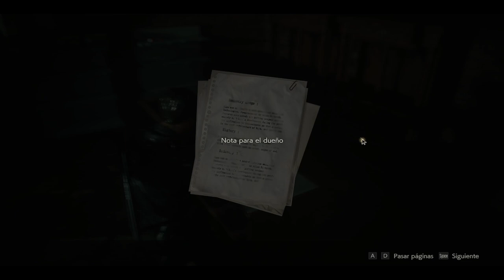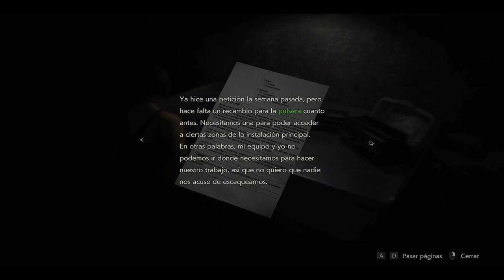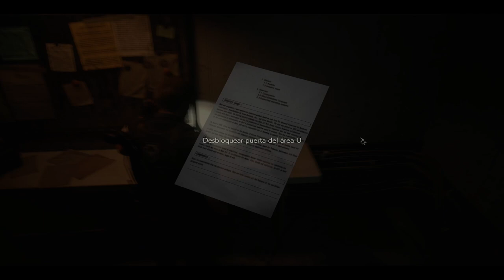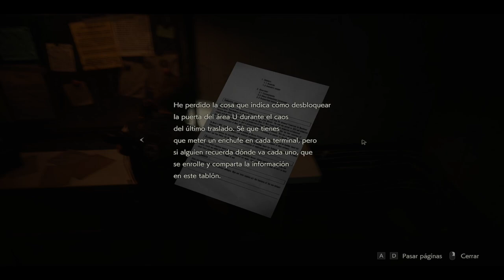Residen Evil 2 Remake (2019) - Parte 3 - Gameplay - Español - Walkthrough - Survival Horror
Acompañamos al policía novato Leon S. Kennedy y a la estudiante universitaria Claire Redfield, que se ven atrapados en una apocalíptica epidemia en Racoon City y que ha transformado a su población en zombis mortíferos.

Parte 3 del gameplay de "Residen Evil 2 Remake".
Survival Horror desarrollada por Capcom y publicado en 2019.